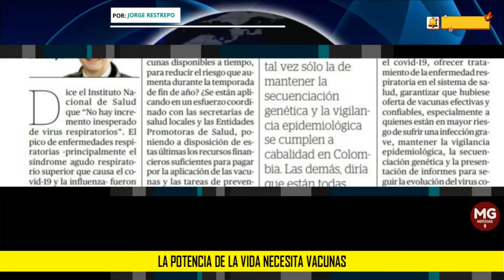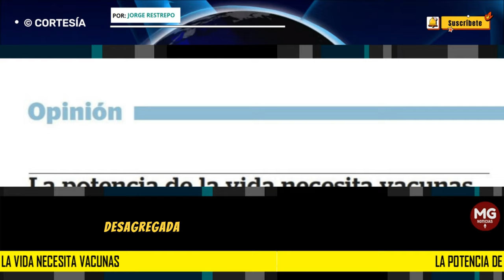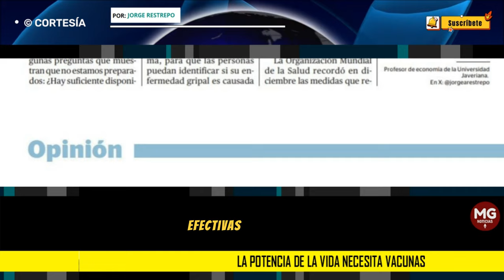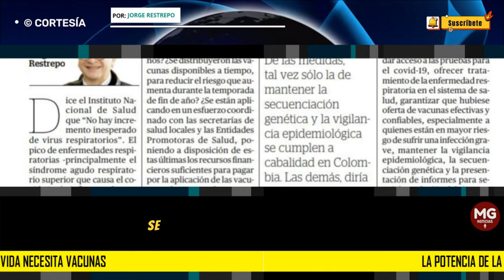LA POTENCIA DE LA VIDA NECESITA VACUNAS 🔴 Por Jorge Restrepo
Aún podemos corregir esta situación. Esta debería ser una tarea prioritaria para el Gobierno Nacional y la sociedad. Si se trata de cuidar la vida, comencemos por las vacunas.
columna JORGE RESTREPO